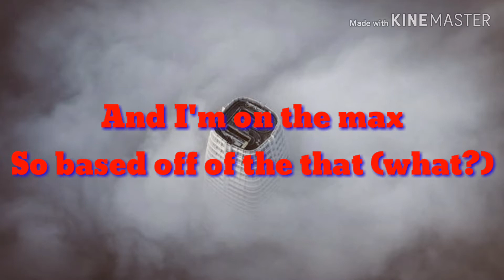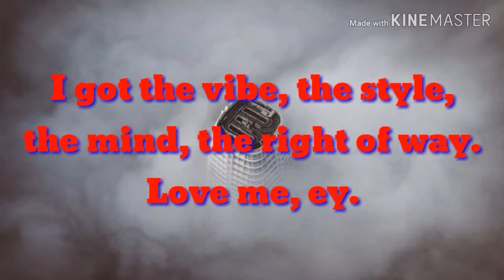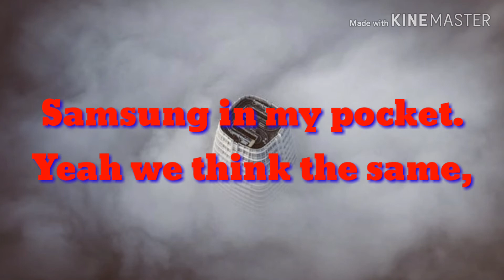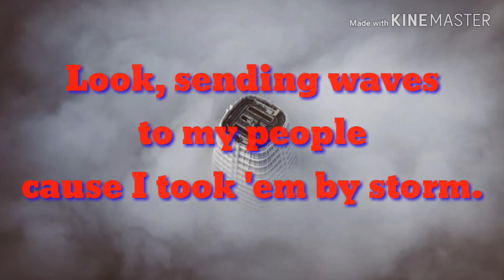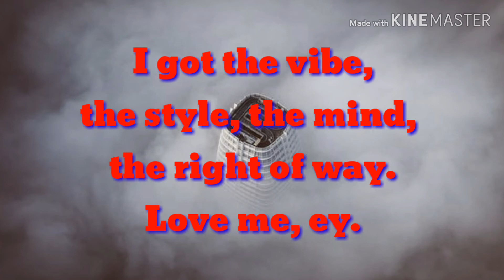Aldridge & Sika - Rising To The Top (Official Audio and Lyrics)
The Zero Gravity project is here. The title is inspired by the fact that the duo, Aldridge & Sika, believe no one can pull them down. Designed for lovers of music, Zero Gravity consists of different genres and good sounds to suit many types of moods. Listen to this Master Piece: Rising To The Top.
Audio available on different platforms.